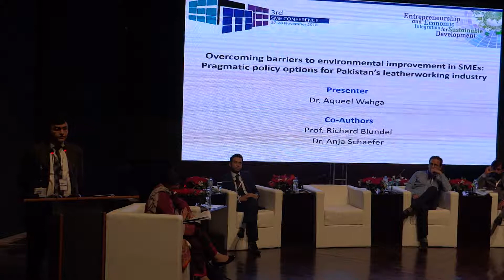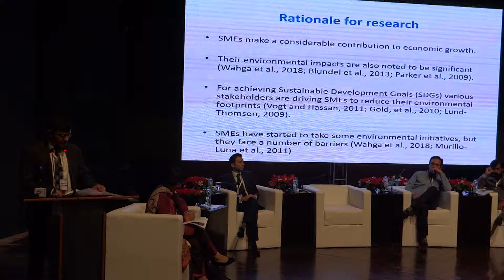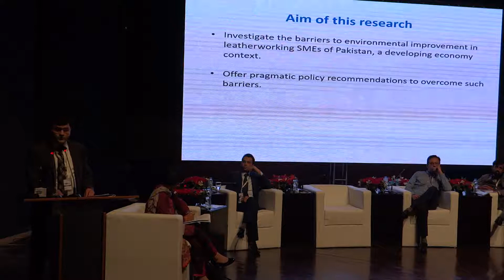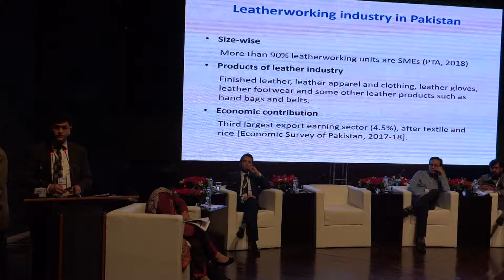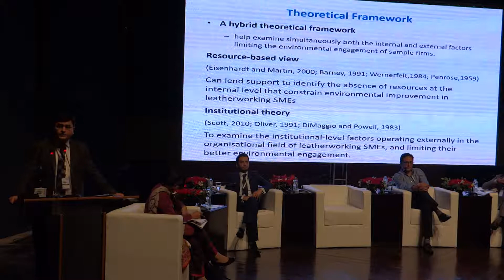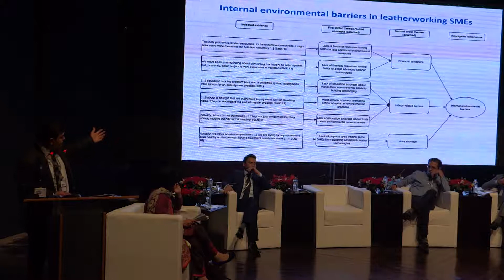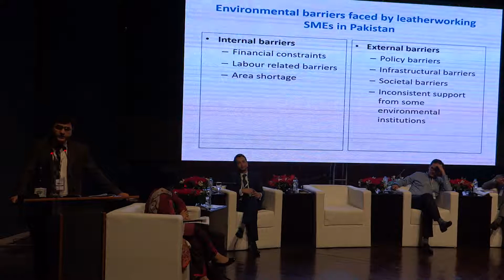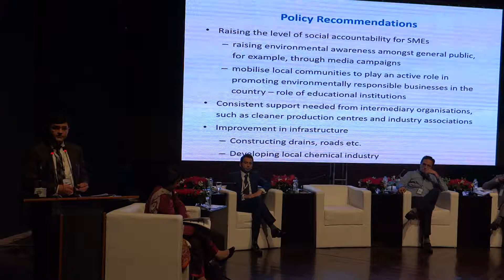3rd SME Conference Nov 27-28 2018 Lahore Pakistan - SMEDA and UMT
Entrepreneurship is at the heart of regional economic integration and sustainable development. In the wake of emerging opportunities through the China-Pakistan Economic Corridor and other regional integration initiatives, Pakistan is set to take a leap for the better. This however would require converting Pakistan’s youth bulge into productive human resources who have entrepreneurial zeal and skill set to capitalize on our natural endowments and inherent industrial strengths.

Small and Medium Enterprises Development Authority, in collaboration with University of Management and Technology launched SME Conference in 2016 as a platform to promote collaboration between government, private sector, academia and international development agencies for creating a conducive policy and regulatory regime for entrepreneurship driven sustainable growth of the country. The platform is envisaged to enhance collaboration between industry, academia and government so that joint initiatives could be embarked upon for nurturing SME focused research in Pakistani universities, learning from international best practices, and furnishing knowledge based policy imperatives to the government and international development agencies.

1st and 2nd SME Conferences were held in collaboration with local and international partners in May 2016 and March 2017 at Lahore. A diverse set of stakeholders participated in the conferences. Building upon the momentum created through the hitherto conferences, the 3rd SME Conference is being organized in November 2018. The conference, thus, seeks to understand and develop recommendations for policy makers, researchers and development practitioners to cope with the challenges of entrepreneurship development, sustainability and regional integration. Research papers, case studies, and successful development initiatives falling within the realm of entrepreneurship, regional integration, specifically opportunities emerging through CPEC are therefore solicited.

Both conceptual and empirical papers relating to the following sub-themes of the conference are welcome.

Estimating the Contribution of SMEs in National Economy
Role of SMEs in achieving Sustainable Development Goals (SDGs)
Challenges of Small and Medium Enterprises in Pakistan
Financial Inclusion and Entrepreneurship Development
Women, Youth Entrepreneurship, and Transgender Entrepreneurship
Measuring Development Impact
Succession Planning in SMEs
Challenges and Opportunities for Regional Integration particularly focusing on CPEC
Scope and Importance of ICT for SME growth
Cost of doing Business for SMEs
Impact of Incubators on Entrepreneurship Promotion
Cluster Development Approach for Economic Development